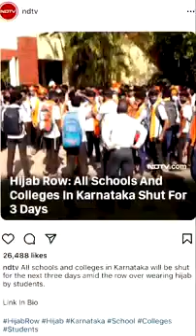Raja Zia Ul Haq On Hijab Issue And Muskan